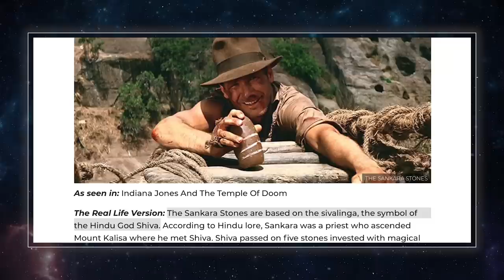Indiana Jones & The Temple of Doom + Top Traumatic PG Films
Ty Franck (one half of James S.A. Corey) and Wes Chatham ('Amos Burton' on The Expanse) talk about the second entry into the Indiana Jones franchise. The guys dive deep into the problems with this film as well as why it isn't as bad as many think...